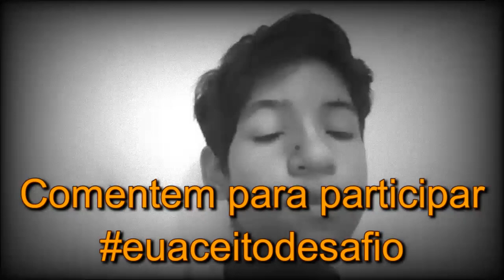Desafio Acrobático #26 (Arthur Capoeira)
Comente para participar e postem na próxima Quarta - feira dia 23/10/2019 em seu Canal!